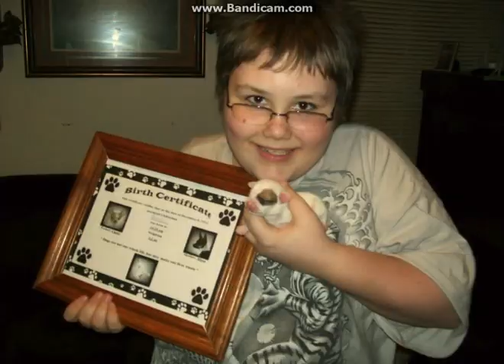My Dog Patch